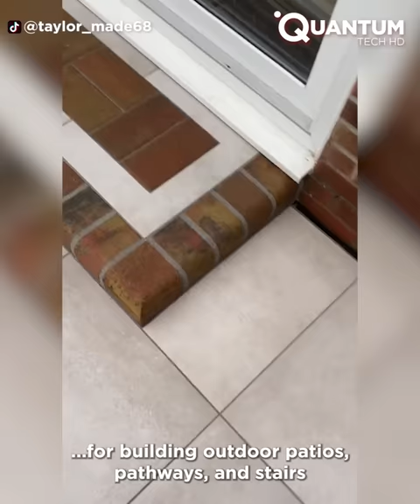Ingenious Construction Workers That Are On Another Level ▶38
Buildings surround us, incredible engineering works built by the most astounding workers. They are masters at their craft, and we bring perfect examples here. Watch this review of construction workers, and tell us what you think. Enjoy!

Thumbnails:
More than a thousand pavers are used to pave such a large project.
Once the concrete dries, the workers will install turf between the slabs for a more natural look.

Douyin2: ID: l9547133

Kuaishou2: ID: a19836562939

Douyin2: ID: gck3283